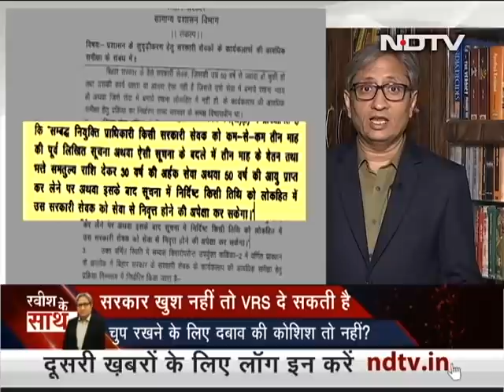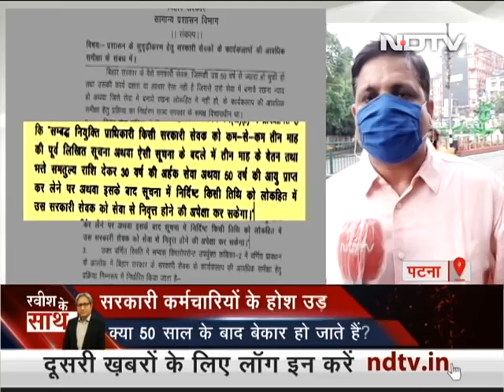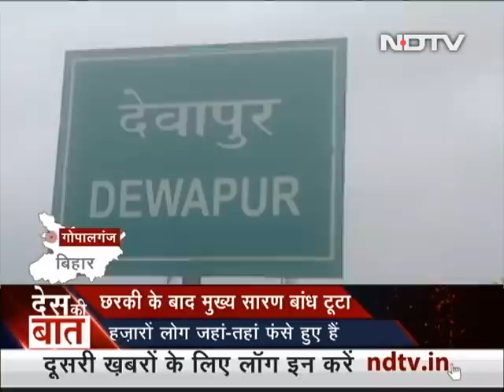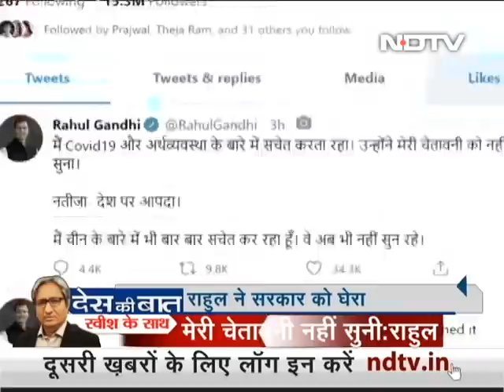Des Ki Baat With Ravish Kumar: Rajasthan's Political Crisis Worsens After Gehlot's Power 'Dharna'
Des Ki Baat with Ravish Kumar - July 24, 2020: Rajasthan Chief Minister Ashok Gehlot today demanded an assembly session "as soon as possible" and protested at Governor Kalraj Mishra's house, accusing him of sitting on the request to stall a test of strength. There were unprecedented scenes at the Governor's House, Raj Bhavan, where the Chief Minister and around 100 Congress MLAs sat on protest and refused to budge until he made an announcement. "Call a session now," the MLAs chanted, sitting on the lawns. (Audio in Hindi)